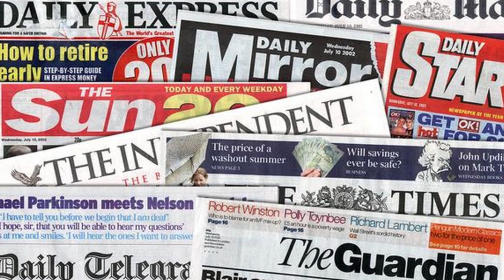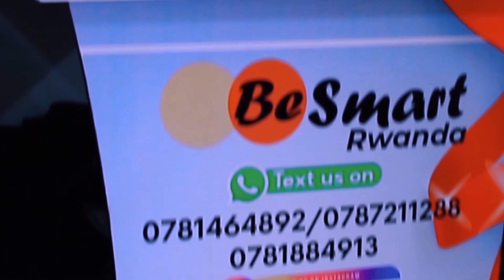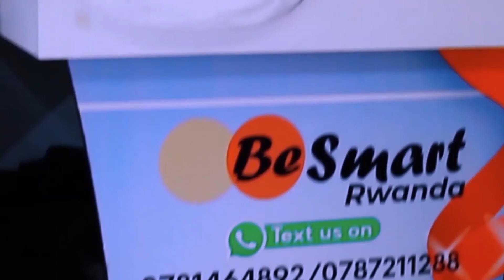BYABAYE KURI DE GEA/ LEWANDOWSKI/ NONE NI ZYECH/ SOBANUKIRWA NEZA CASE YA MAN CITY N'CYABITEYE/ BOOM